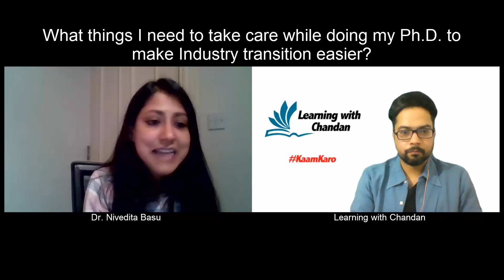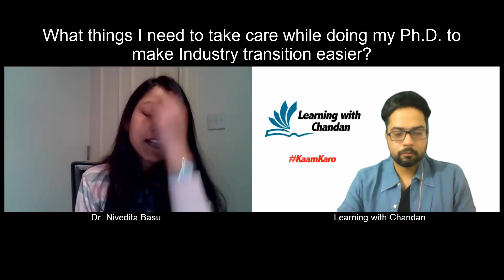Industry or Academia after Ph.D. ? - Dr. Nivedita Basu - Learning with Chandan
About me:
Learning with Chandan is an initiative of providing free knowledge in an simple and lucid manner, in simple language.

To get updates, information and reviews about colleges for Mtech/MS program in India, or join telegram channel

academic conference
academic conference presentation

End-Music credits:
Dayal Madan